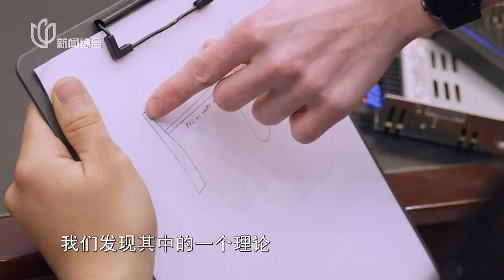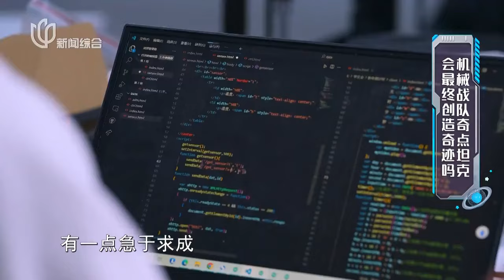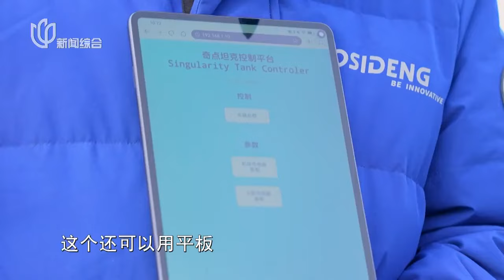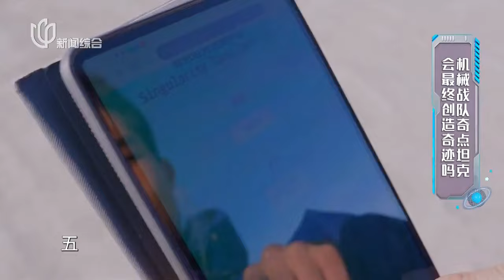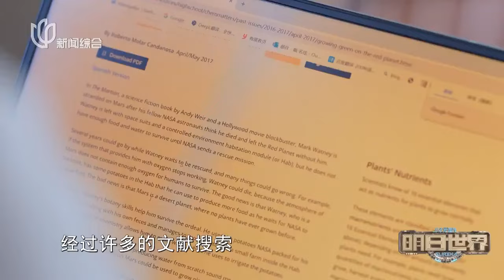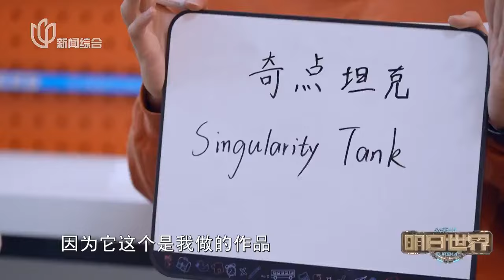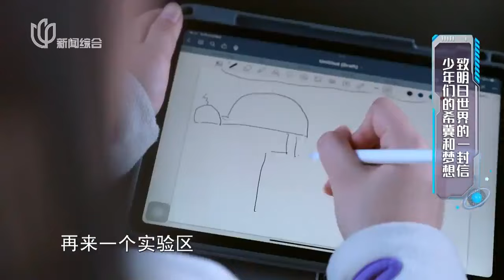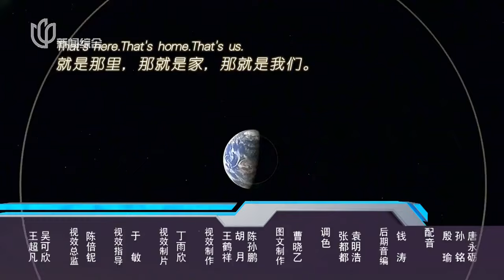来自中、美、丹麦的天才少年合作，开启穿越黑洞移民火星计划 少年爱迪生 S08E12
少年爱迪生 《少年爱迪生》是上海电视台新闻综合频道推出的一档原创节目，对这些科创少年而言，对科学的探索在于洞察真实的社会需求。“解决世界问题的少年方案”是也是所有“少年爱迪生”们发明的初衷。
《少年爱迪生》第八季《明日世界》闪耀归来。本季《少年爱迪生》聚焦了来自四十多个国家和地区数千名青少年发明家的研究成果，搜寻了近万张年轻、充满朝气的面孔，最终邀请到了来自中国、美国、丹麦、突尼斯等多个国家与地区的十六组少年发明家汇聚上海。